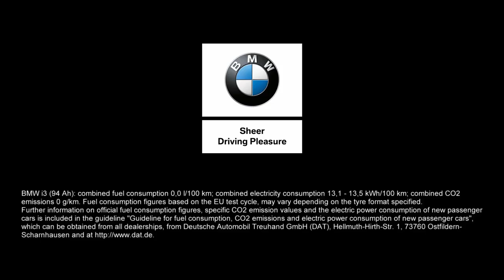BMW Group Wish You a Merry Christmas TV Spot